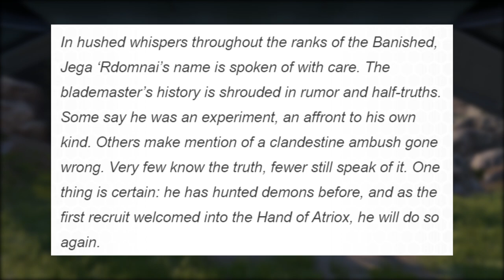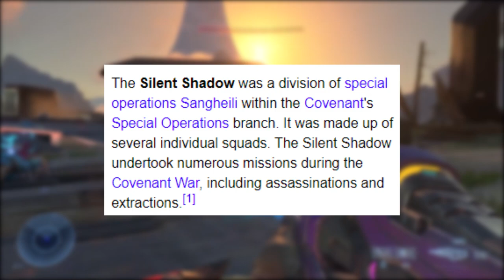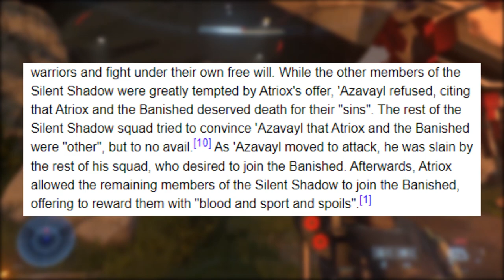Halo Infinite Silent Shadow CONFIRMED for Halo Infinite Campaign! Halo Infinite Armor Customization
Most Dangerous Elites in Halo Lore Confirmed for Halo Infinite! Halo Infinite Armor Customization and the Halo Infinite default armor set! In this Halo Infinite news update video we discuss the recent Halo Infinite reveal of the new Halo Infinite elite Jega ‘Rdomnai who is part of the Silent Shadow. The Halo Infinite Silent Shadow gameplay could me so unique and amazing for Halo Infinite campaign gameplay! Halo Infinite Silent Shadow lore is incredible as well and I wanted to share some Halo lore in this video as well. We also discuss the Halo Infinite armor customization as we have a Halo Infinite reveal of the default Halo Infinite armor customization.

Timestamps:
Intro - 0:00
Jega ‘Rdomnai Reveal - 0:59
No Warzone in Halo Infinite? - 3:48
Who are the Silent Shadow -  4:23
Silent Shadow Gameplay - 6:38
Halo Infinite Armor - 7:02
Thank you for Watching! - 7:36